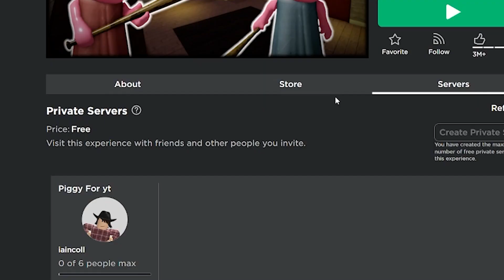Roblox Piggy is trying to get me HELP!!! (ROBLOX)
Making Roblox Pizza Place bankrupt (ROBLOX)
Today i am Playing Roblox Game Called Work a Pizza Place